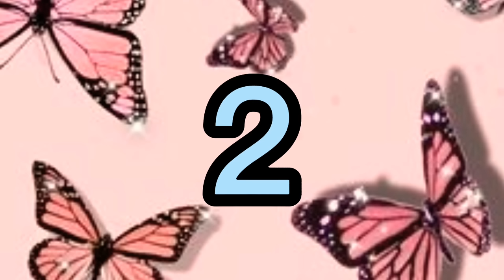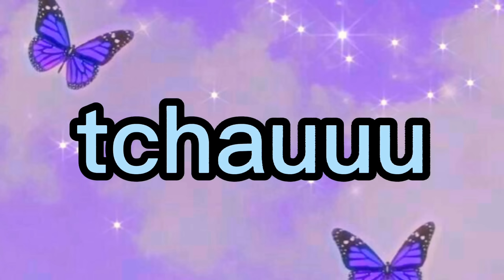Teste de velocidade (versão tiktok)#1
teste de velocidade💖🎶